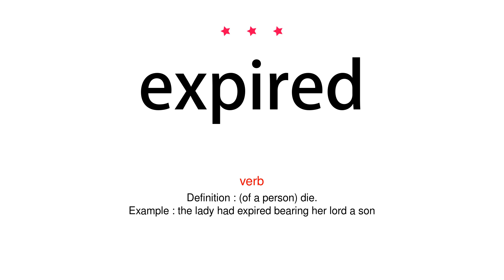How to pronounce expired - Vocab Today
The pronunciation of the word expired in Amercian accent is demonstrated in this video. If the word is from another language, such as brand name, it will be pronounced in its original language. Based on the word frequency, this is of 3 stars difficulty.

The word expired has the following meanings:
1. (verb)
Definition : (of a document, authorization, or agreement) come to the end of the period of validity.
Example : his driving licence expired
2. (verb)
Definition : (of a person) die.
Example : the lady had expired bearing her lord a son
3. (verb)
Definition : Exhale (air) from the lungs.
Example : the volume of expired air